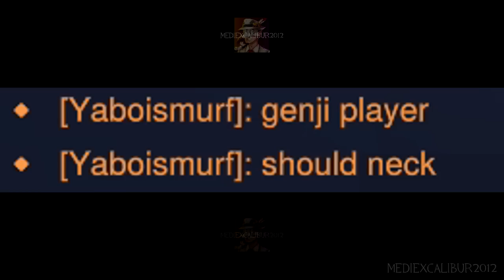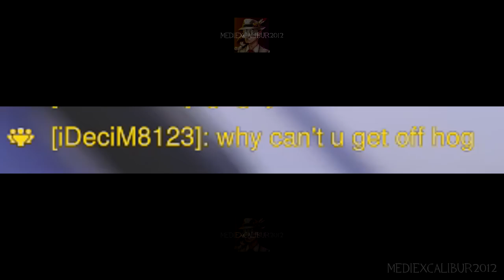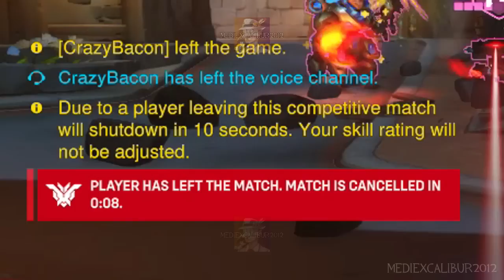TF2 Heavy tries to play Overwatch 2 on Steam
it took 8hrs over 4 days to get all the footage for this video lol

And my Shorts Channel HERE!